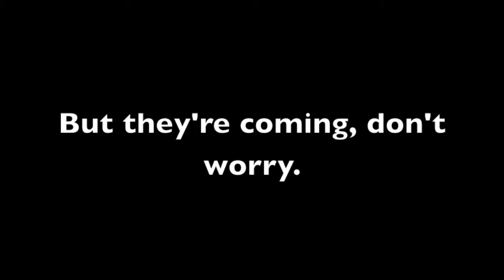Channel Update - I'm Judging You All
In which I update... and judge...